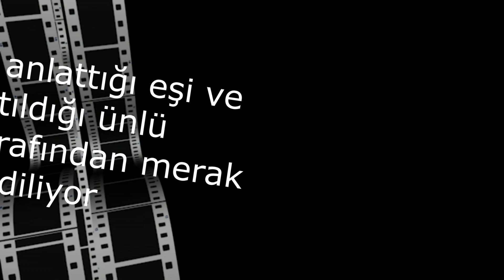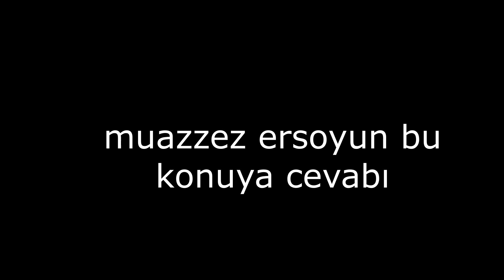KONUŞANLAR NESRİN'İN ESKİ EŞİ KİM VE NESRİN KİMLE ALDATILDI??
KONUŞANLAR 2. SEZON  6. BÖLÜME KATILAN NESRİN ESKİ EŞİ HAKKINDA ANLATTIKLARI İLE MERAK UYANDIRDI. ALDATILDIĞINI İDDAA ETTİĞİ ÜNLÜ BU KONUYA NE CEVAP VERDİ HEPSİ VİDEOMUZDA